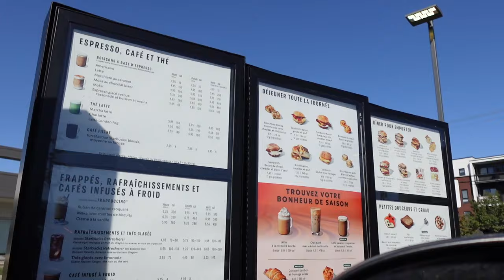ELLE M'A FAIT UN COMPLIMENT... 😍 (elle veut, elle veut)